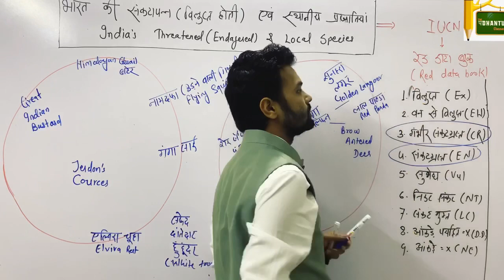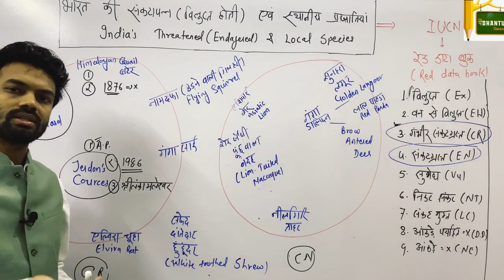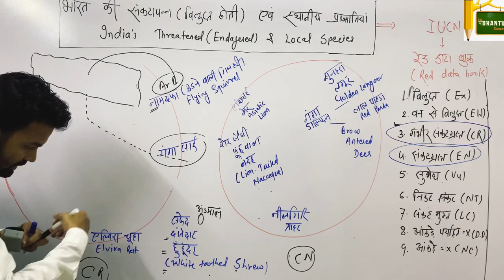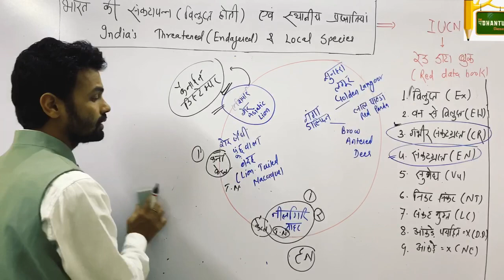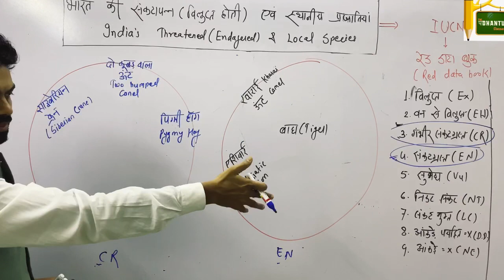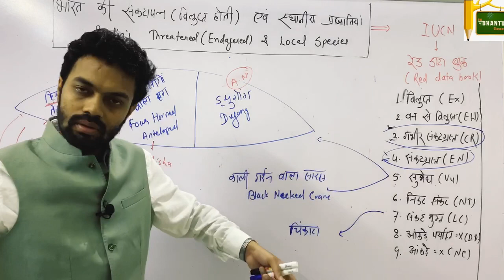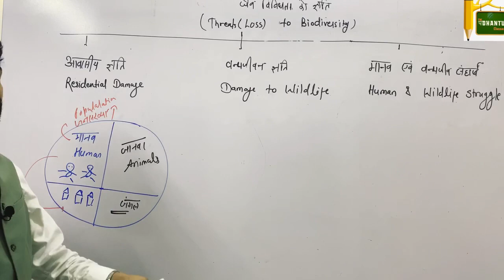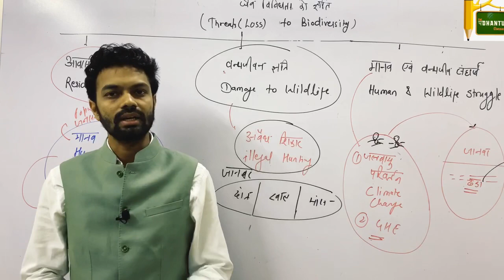L-7 पर्यावरण (Environment)-भारत से विलुप्त होती प्रजातियाँ एवं स्थानीय प्रजाति व जैवविविधता को ख़तरा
Find Free video lectures..